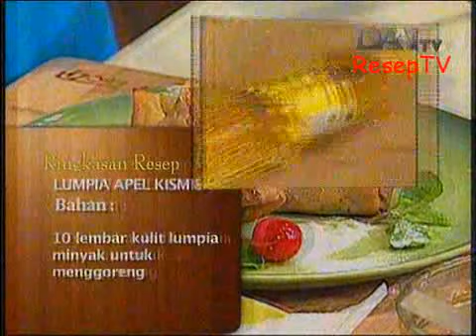Resep Masakan Lumpia Apel Kismis